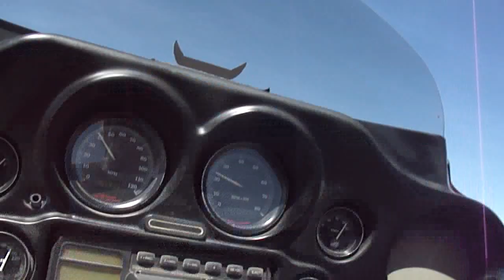Mike Mills. Riding hwy54.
Riding hwy 54